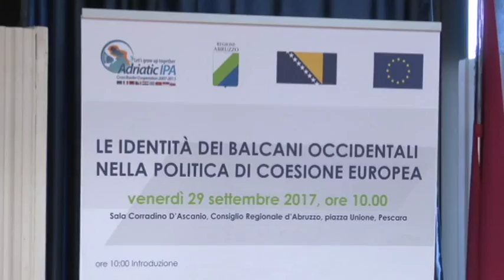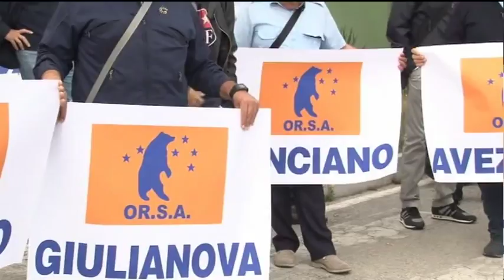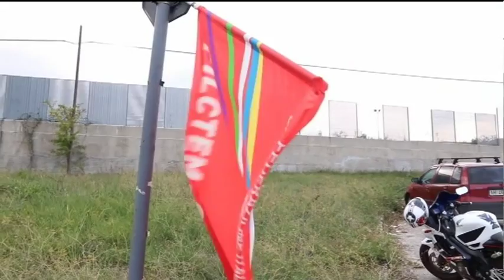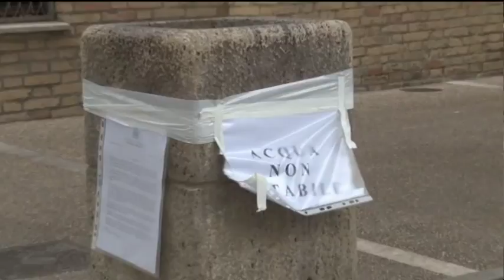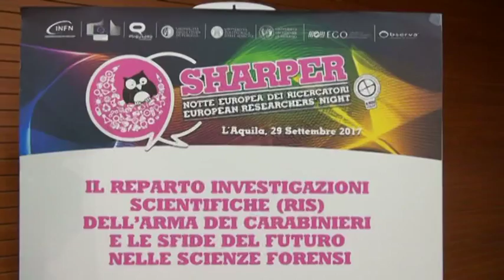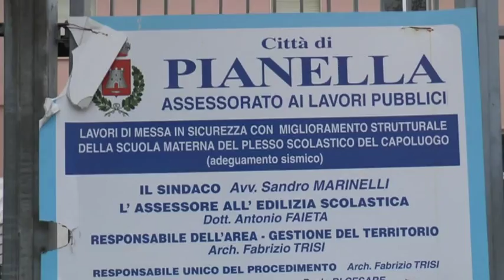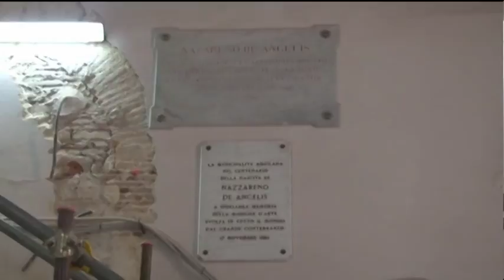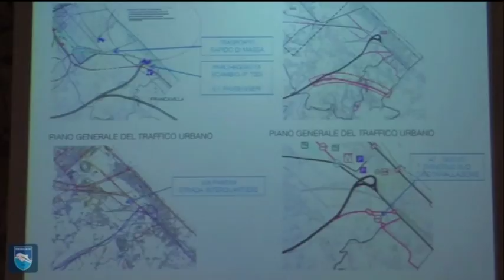TgSei edizione delle 19 di venerdì 29 settembre 2017